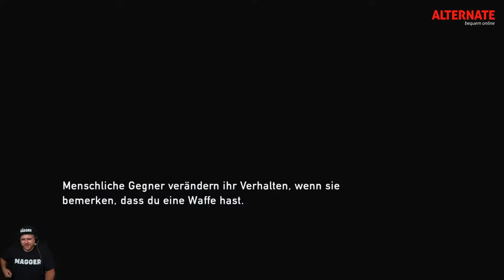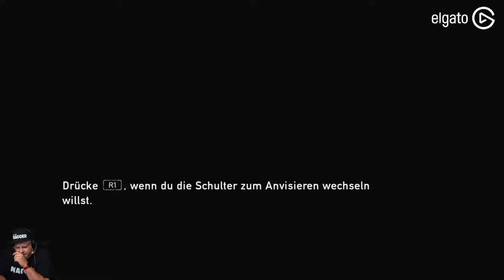The Last of Us | Part 06 | hc_diZee